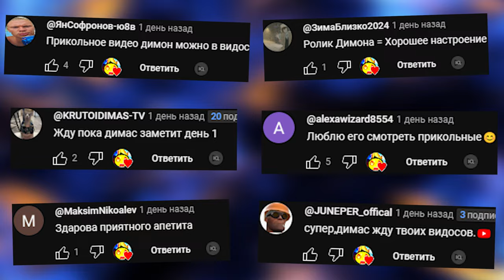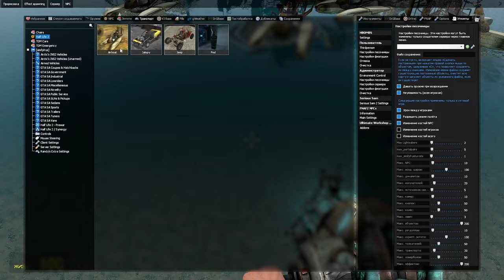ТЕСТИРУЕМ БОМБЫ ПОД ВОДОЙ КРУТОЙ МОД В ГАРРИС МОД Garry's Mod Sandbox